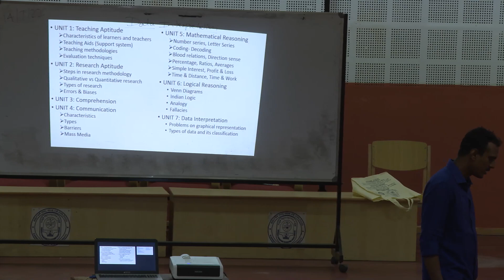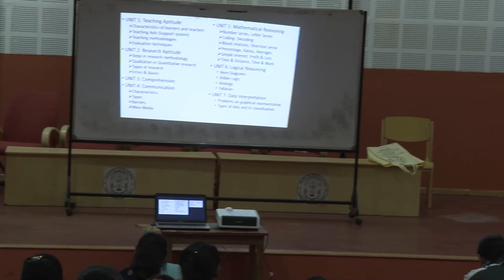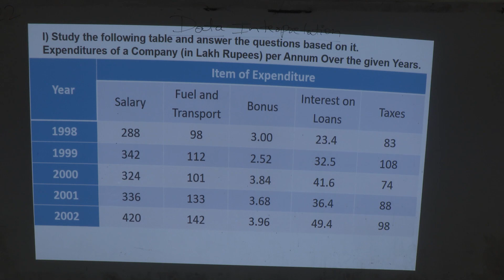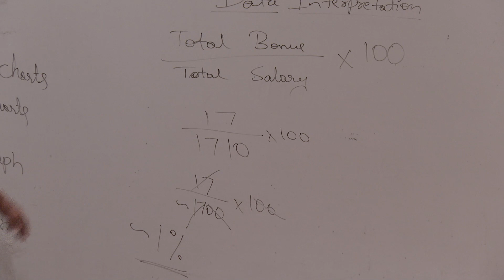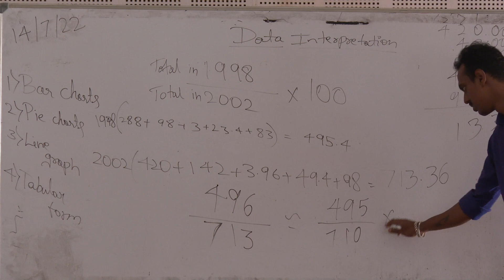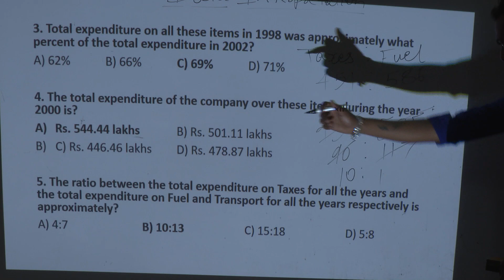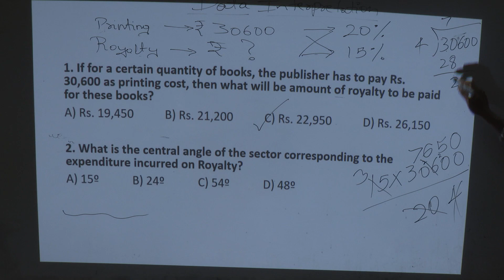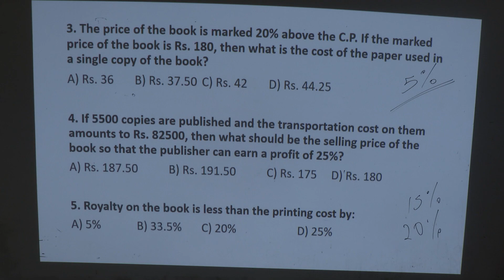ಯುಜಿಸಿ -ನೆಟ್ ಮತ್ತು ಕೆ -ಸೆಟ್ ಸ್ಪರ್ಧಾತ್ಮಕ ಪರೀಕ್ಷಾ ತರಬೇತಿ ಕಾರ್ಯಾಗಾರ Epi - 19